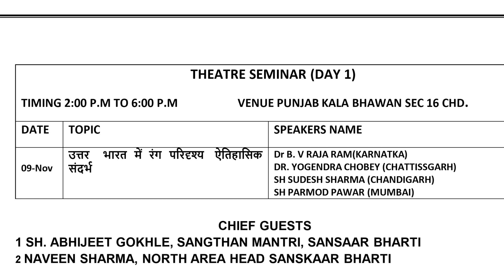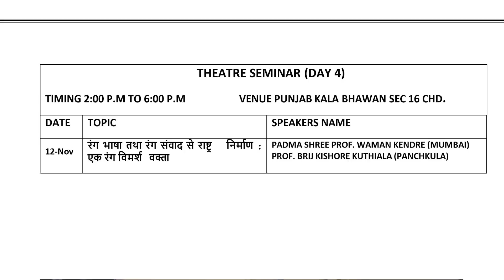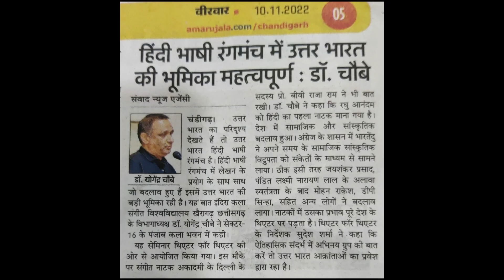THEATRE SEMINAR in 17 TFT WINTER NATIONAL THEATRE FESTIVAL 2022